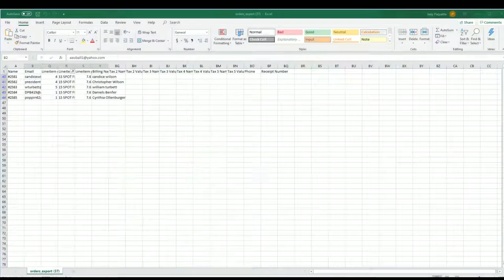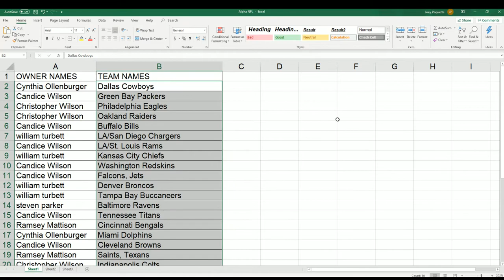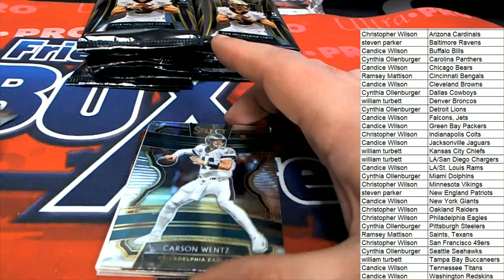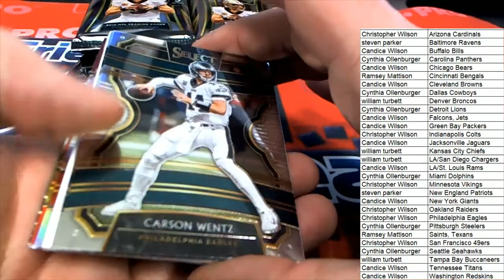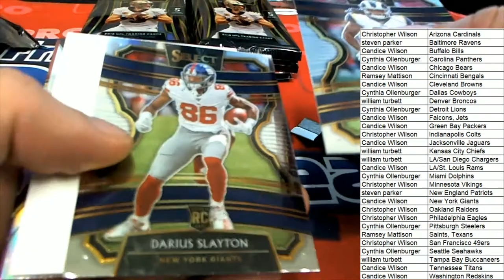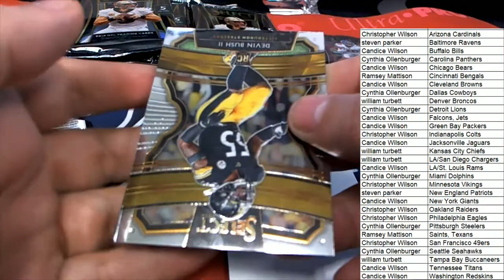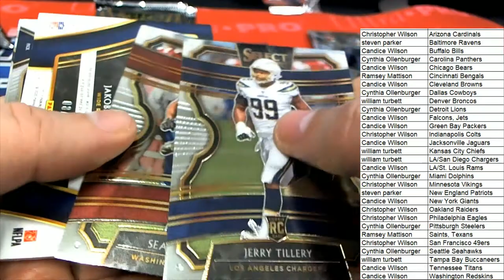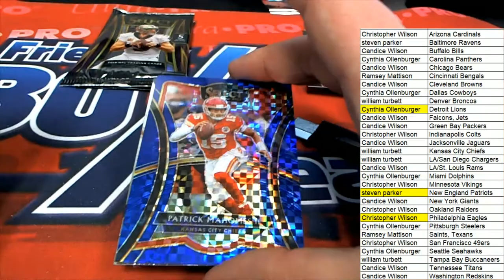2019 Panini Select Football ID 19SELECTFB173